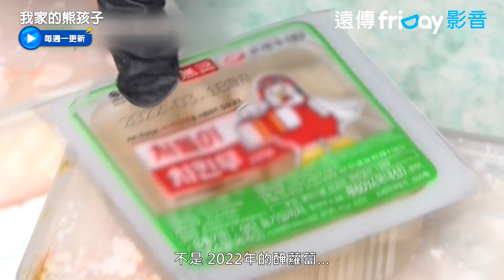超噁！冰箱滿滿爛掉的水果和優格_《我家的熊孩子》第374集_friDay影音韓綜線上看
每周一更新

申東燁、徐章煇及熊孩子的媽媽團，邀請已婚或未婚的男、女藝人作為特別MC，一同以「觀察」的形式來進行；觀察的對象為一群未婚或已婚姻離異的單身男女，與明星媽媽一同，「觀察」明星生活的一檔爆笑綜藝節目。

主持人：申東燁
來賓：金鍾國